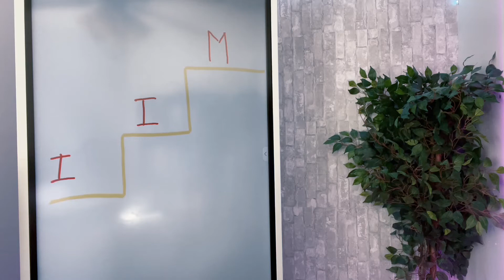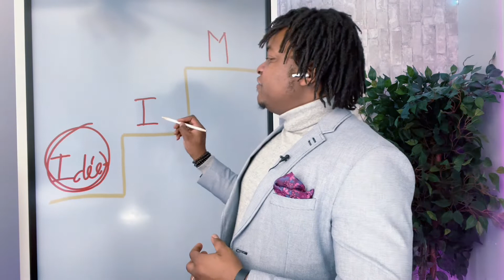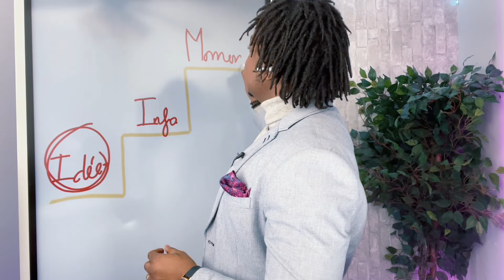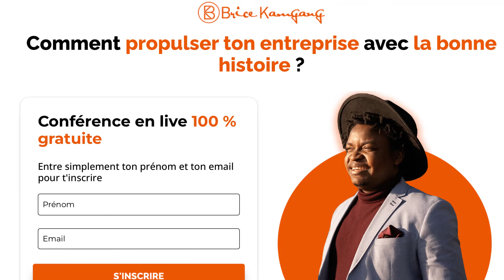Les 3 erreurs à éviter quand tu racontes une histoire : Storytelling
Quand j’étais enfant, j’observais mes cousines et cousins arroser les fleurs tous les jours.
C’était l’une des tâches domestiques qui était faite quotidiennement.

Puis un jour,
Je m’ennuyais à la maison
Alors, je décide d’arroser les fleurs  afin de m’occuper un peu,

Je vais prendre l’arrosoir, je le rempli d’eau et je fonce vers les bacs à fleurs
Me voilà en train d’arroser les fleurs avec zèle et enthousiasme :
Belle façon de s’occuper quand on est à court d'idées de jeu non ?!

C’était si passionnant que j’ai décidé de verser beaucoup d’eau, encore de l’eau, tellement d’eau que la terre en rejetait.

Le soir arrive, la maman rentre et à peine entrée elle s’écrit : « Qui a tué mes fleurs ??!! »

Tué des fleurs ?

Personne n’avait rien remarqué avant elle et pourtant…
Les fleurs étaient bien mortes.
Je les avais tuées, toutes tuées !

En fait j’avais arrosé les fleurs en plein midi, en plein Douala, en pleine chaleur (+40°)

À défaut de les vivifier, l’eau les a anéanties!

On m’a expliqué que je n’aurais jamais dû arroser les fleurs sous une telle chaleur
car à ce moment-là, l’eau rentre dans le sol chaud, devient chaude et chauffe les racines à mort.

Cette histoire met en exergue trois erreur fatales que l’on commet très souvent en matière de storytelling, et dans cette vidéo je te donne ces 3 Erreurs.